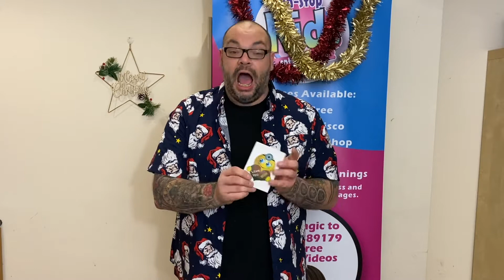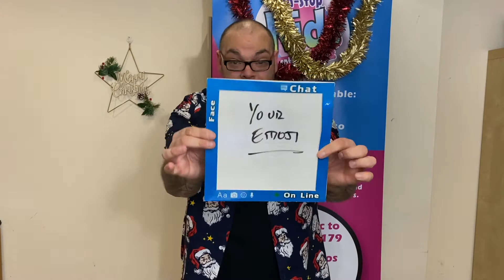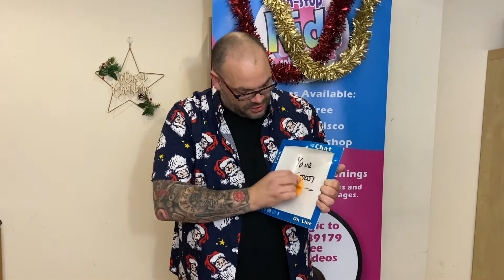Non-Stop Kids Advent Calendar #1 | Christmas Magic With Craig!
Welcome to day 1 of our Christmas advent calendar! Every day up until Christmas we will be bring you festive Christmas entertainment! To kick of day 1 we have some amazing magic with Craig!